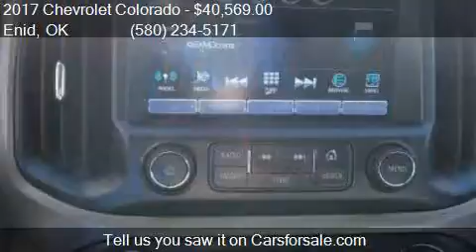2017 Chevrolet Colorado Z71 for sale in Enid, OK 73703 at No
This 2017 Chevrolet Colorado Z71 is for sale in Enid, OK 73703 at Northcutt Chevrolet Buick.

Engine: 2.8L I4
Transmission: Automatic 6-Speed
Color: Summit White
Mileage: 0
Contact Northcutt Chevrolet Buick 3201 W OWEN K GARRIOTT RD Enid, OK 73703 to test drive this 2017 Chevrolet Colorado Z71 today.